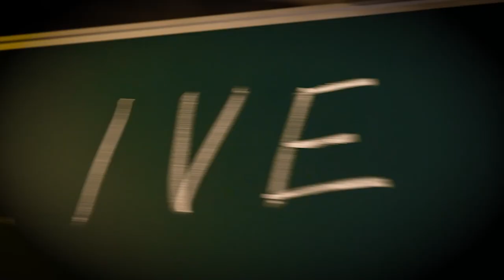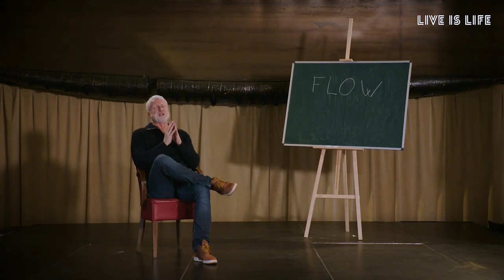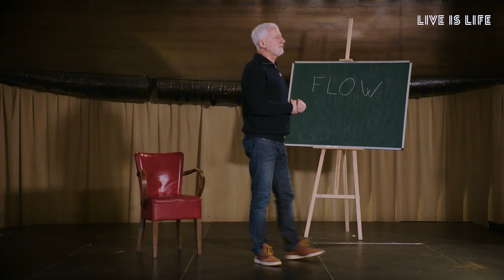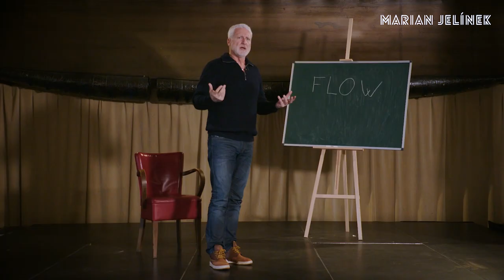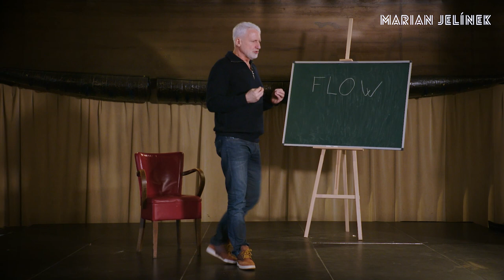Zapomenout na starosti a obavy? Co je vlastně stav FLOW? Marian Jelínek a jeho vysvětlení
Nový kanál uznávaného mentálního kouče Mariana Jelínka, který mluví o nepříjemných věcech a paradoxech naší doby